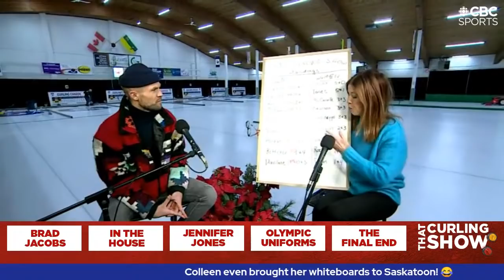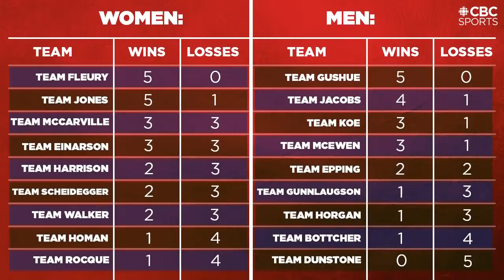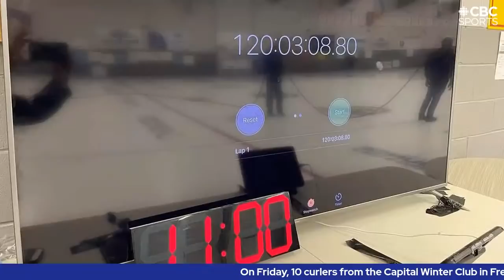That Curling Show: Brad Jacobs, a major upset and a look at the Olympic uniforms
That Curling Show is LIVE from Saskatoon with Brad Jacobs, junior Team Nathan Young and Ojibwe artist Patrick Hunter.